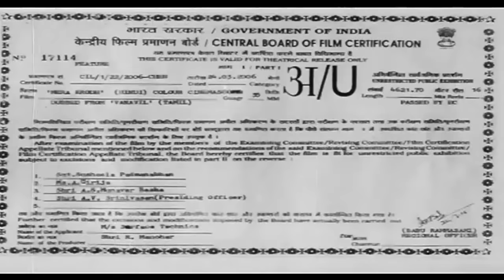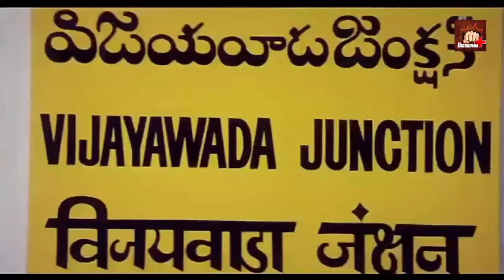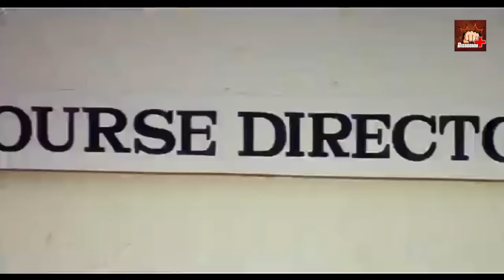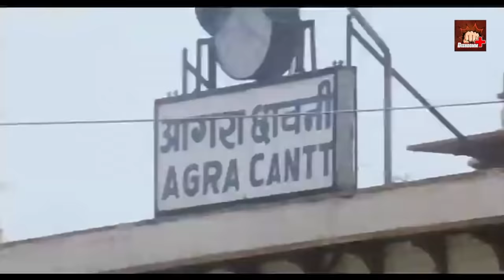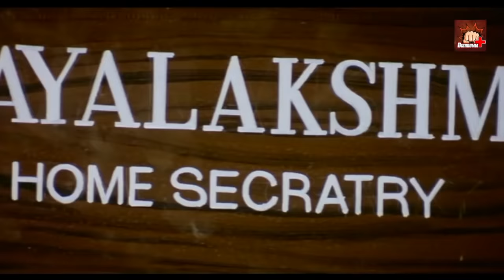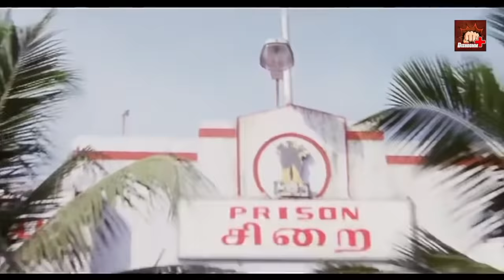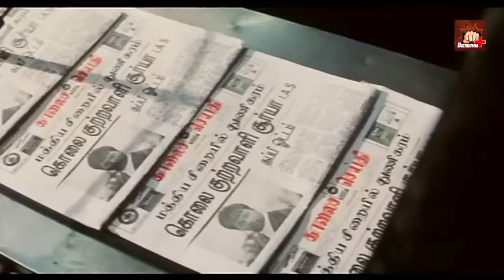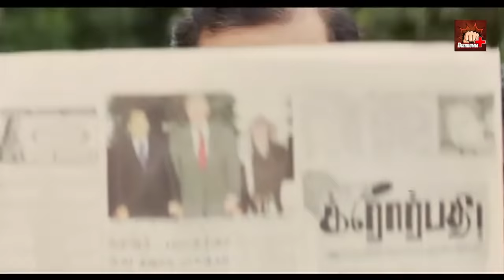Mera Krodh (Vaanavil) Full Hindi Dubbed Movie I Arjun, Prakash Raj, Abhirami I South Movies in Hindi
Watch South Dubbed Action Movie “Mera Krodh”.
Mera Krodh (Vaanavil) is a 2000 Indian Tamil-language drama film. Starring: Arjun, Prakash Raj, Abhirami. Produced & Directed By: Manoj Kumar

Synopsis -
Surya (Arjun) a farmer's son from Madurai, J. Prakash (Prakash Raj) the only son of a billionaire industrialist, and Priya (Abhirami) an Ooty-based tea estate heiress board a train to Delhi as strangers, in the Chennai central station. They get seats next to each other and introduce themselves to one another. As a coincidence, they get to know that all 3 of them have passed the UPSC exams with high ranks, and are going to Delhi for phase-4 of their Civil Service training and become friends.

In the course, Priya (Abhirami) & Surya (Arjun) both fall in love with each other, and J. Prakash (Prakash Raj) who is a secret admirer of Priya wants to get rid of Surya